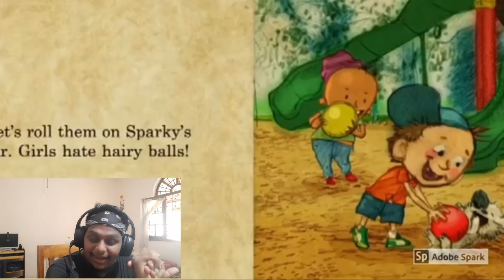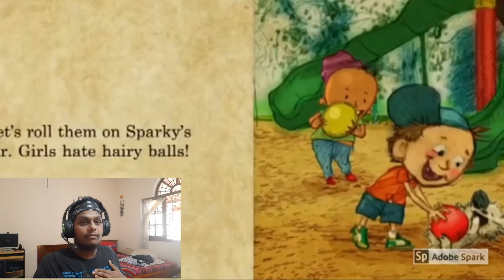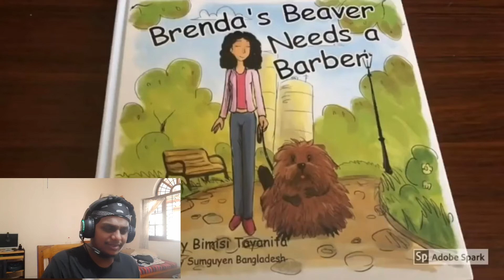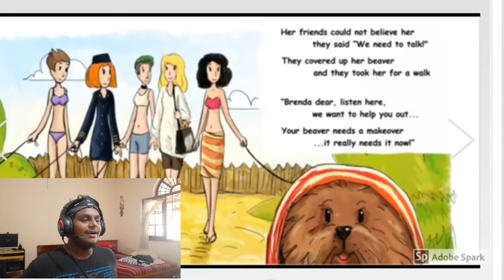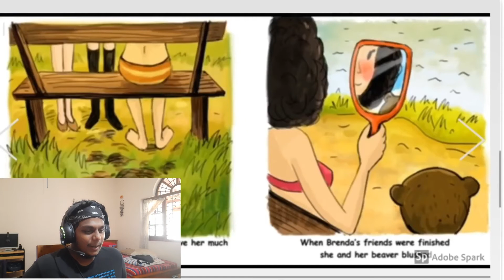How Are These Even Kids Books | Deyya's Reacts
Reacting to the most inappropriate kids books ever to exist. No wonder kids say the most inappropriate things.

Original Videos;